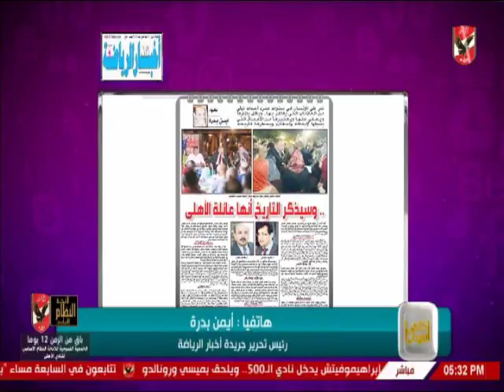أيمن بدرة : تم تعديل 50% من مواد لائحة الاهلى استجابة لطلبات الاعضاء